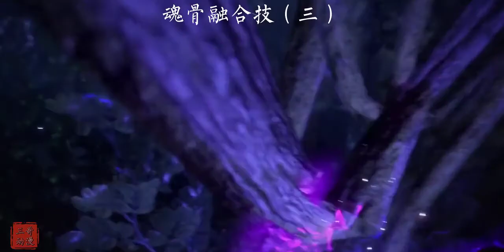斗罗大陆138集：唐三铠甲发生变化，魂骨融合技产生的条件